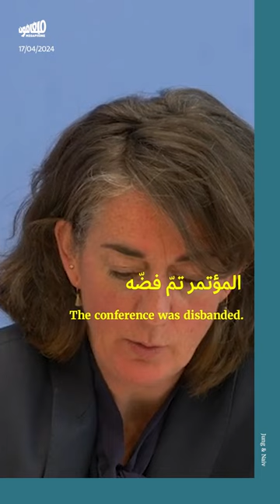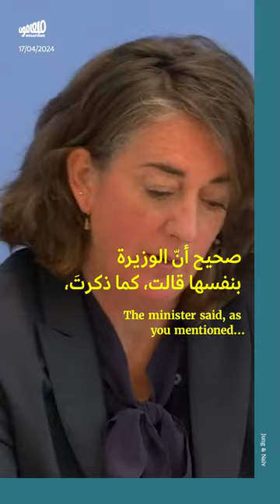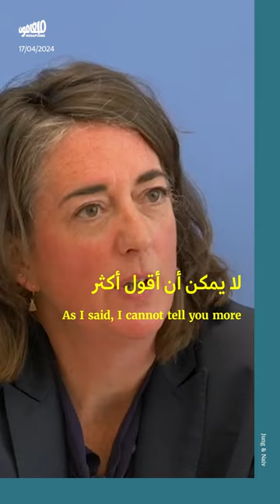مساءلة الحكومة الألمانية حول فضّها «مؤتمر_ فلسطين»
احتلّ «مؤتمر فلسطين» الذي فضّته الشرطة الألمانية بالقوّة قبل أيّام، ربعَ الحيّز المخصّص للأسئلة أثناء مؤتمرٍ صحفي عقدته الحكومة_الألمانية، الاثنين الفائت. تناوب صحافيون على مساءلة المتحدّثين باسم الوزارات حول الأسباب الفعلية لفضّ المؤتمر، من دون الحصول على إجاباتٍ تُذكَر، إلّا ما يتعلّق بمعاداةٍ مزعومة للسامية.